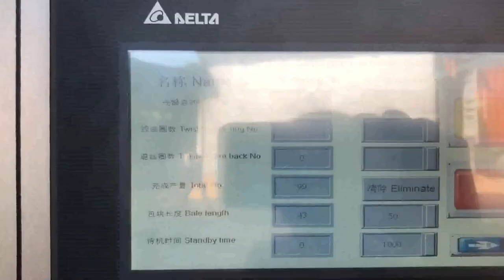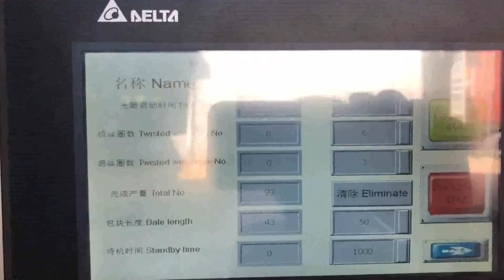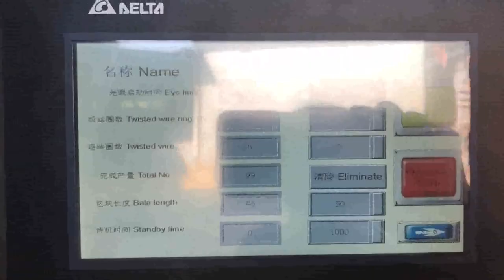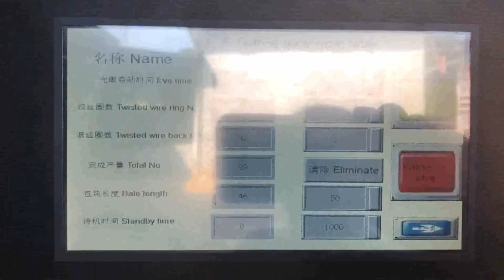scrap corrugated box baling machine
Cardboard Scrap Baler Bangladesh, Corrugated Boxes Waste Australia, Cardboard Scrap Baler, Corrugated Boxes Waste Baling Machine Manufacturer in India. Advance Hydrautech Pvt Ltd. is the leading manufacturer and exporter of baling machines which are designed for various type of scrap. We have wide range of baling machines which is suitable for compressing the waste like Corrugated, Boxes and cardboard waste. corrugated cardboard box baler Jamaica, Lithuania, cardboard corrugated box baler machine simply define to minimize the workload of a packaging industry,who involve in making carton boxes for a company big scale to small scale,during making a cardboard box some boxes which do not make in perfect shape or there is mistake in printing on box then that type of boxes get rejected by the vendor or get rejected by the maker.so its necessary to re, Corrugated Box Scrap Baler Manufacturer Exporter Advance Hydrautech is a leading manufacturer of corrugated box scrap baler machines. We have proficiency in manufacture of quality recycling equipment such as cardboard baling machine and shredders. This single cylinder vertical corrugated box scrap baling machine is capable to produce the bundle size of 24, X 36, . Paper Scrap Baling Machine Pakistan, Paper Scrap Baling Italy, Alibaba.com offers 2,994 paper scrap baling machine products. About 80% of these are other packaging machines, 5% are balers. A wide variety of paper scrap baling machine options are available to you, such as apparel, food, and machinery hardware. Scrap Baler Singapore, Semi Angola, Scrap Baling Machine is used to compress waste, scrap into bundles.The scrap may be such as office paper, Corrugated fiberboard, plastic, foil and cans, metal, paper or plastic. Alumimimum or Hospital Wasteage. This machine is available in Single box, double box, triple box and four boxes.Scrap Bialer Machine Operated by Hydraulic Power Pack and required 5 h.p of this Scrap Bailer Machine, This, Corrugated Scrap Baler Manufacturer San Marino, Briquetting Canada, As a prestigious manufacturer, exporter and trader in the industry since 1981, we can develop custom designed Baler Machine, Metal Scrap Baler, Shear Baler Machine, Scrap Shear, Briquetting Press, Corrugated Scrap Baler, Scrap Shredder Machine, VERTICAL BALING MACHINE, Mobile Baler, Continuous Baler, Scrap Baler, Continuous Tie Baler Machine, Scrap Baling Presses Vietnam, Double Action Scrape Baling Tunisia, Double Action Scrape Baling Press Machine offered to find suitability for meeting the bailing requirements of stainless steel, aluminum, copper scrap and others in different bale weights from 20 to 80 kg. The efficient performance delivered by the machines allow for providing an optimum reduction of scrap materials through the use of hydraulic force from two different angles that provide for, hydraulic baling press machine for waste paper scrap UK, Mexico, hydraulic baling press, PAPER PRESSING MACHINE. second benefit of. For second purpose after collecting the scrap from one area now buyer have to sell this scrap into furnace,mill or agent who can supply this to other mill owner clients.. A hydraulic compactor is a machine or mechanism used to reduce the size of material such as waste material or bio mass through compaction. waste paper baling machine pressing Malaysia, India, waste paper baling press machine pressing paper scrap and paper waste to avoid the over usage of scrap over area,godown or any place,baling machine presses scrap. waste paper baling machine Medium Category machine equipped with three cylinders. Efficient for producing bales of medium weight ranging from 25Kg to 50Kg in waste paper. Baling Press Machine manufacturer in new delhi india Japan, Maldives, manufacturer of all type of hydraulic scrap baling press machine,automatic tie waste paper balers, single xl,double action,triple action baling press in vertical and horizontal type in